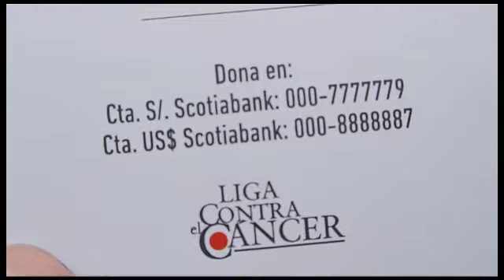2 Jackie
CREDITOS: "Uxbal", "Jackie", "Nelson"

Medios: TV, internet
Agencia: Y&R Perú
Cliente: Liga Contra el Cáncer
Director Creativo Ejecutivo: Flavio Pantigoso
Head of Art: Tin Sánchez
Directores Creativos: Jorge Soto, Charlie Valderrama
Redactor: André Toledo
Director de Arte: Jorge Rocca
Gerente General: Eduardo Grisolle
Director de Cuentas: Manuel Ahumada
Ejecutiva de Cuentas: Gabriela Misari
Productora Agencia: Elena Monteverde
Producción: Patria
Director: Tito Köster
Asistente de Dirección: Leonardo Amador
Productora Ejecutiva: Marissa Nuñez
Audio Directo: Mario Rivas
Maquillaje: Narda Aguinaga
Producción de Campo: Imabri Producciones
Editor: Pedro Zamalloa
Casa de Audio: Kazoo
Post Producción Audio: Sergio Barrera